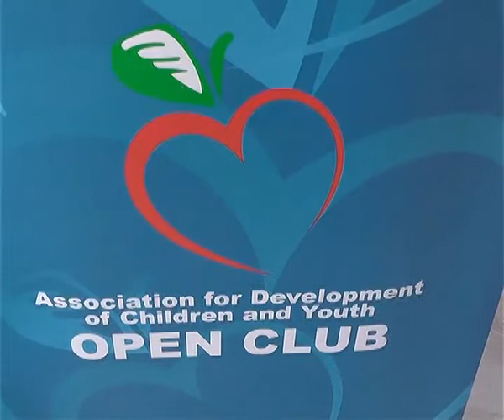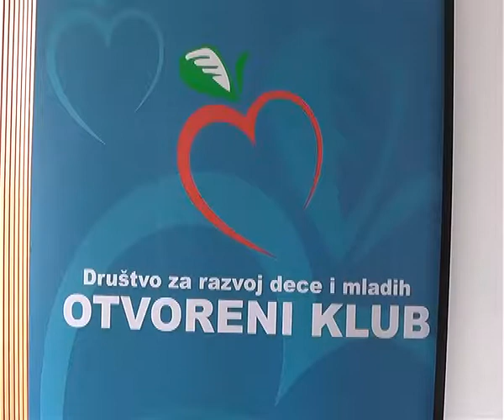JAVNA TRIBINA OTVORENOG KLUBA U PIROTU 08062017